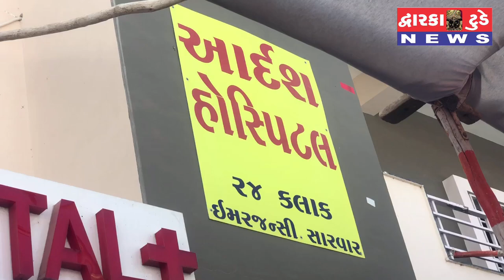21 March 2021